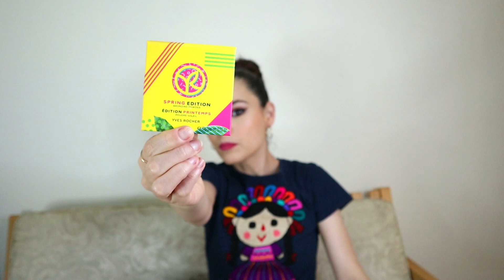Unboxing Yves Rocher|Las mejores OFERTAS del año para México,2022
🚨🚨🚨ABRE LA CAJITA 📦 🚨🚨🚨⬇️

🔷Únte  mi equipo NATURA  wts 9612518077. consume y vende productos que cuidan al planeta!!

Al ingresar tus datos ten foto del INE por ambos lados y no olvides poner MIS DATOS en el recuadro de quién te invita: Grettel Conde  número de registro 41861552

💎Mi número de Socio Oriflame: 2451261